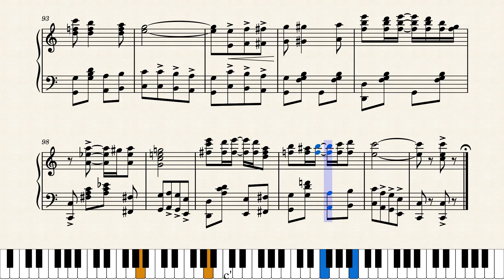Tatters by Charles Cohen (1906)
Is this another rag by the well-known rag composer Charles Cohen, author of "Riverside Rag" and "Fashion Rag"? According to research by ragtime historian Bill Edwards, there was another Charles Cohen not far away in Cleveland, Ohio who wrote this excellent but perhaps lesser-known rag as his only known ragtime composition. This Charles Cohen (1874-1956) was a pianist from Cleveland who published this rag with Sam Fox in Cleveland in 1906.

Thank you to Musescore's JohnJ1995 for the great suggestion.